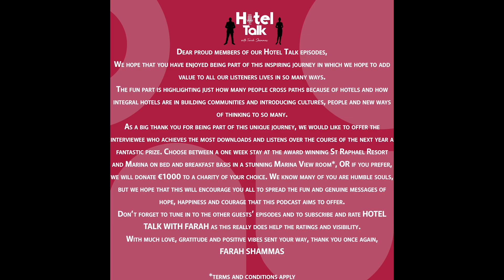Hotel Talk with Farah Shammas: Episode 56 with Dimi Mavropoulos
Dimi Mavropoulos is a well known personality in Limassol, Cyprus. Growing up in a privileged yet strict environment, he found his passion in sales, cars, carnival and more. In this colourful episode he tells us about his background, his personal journey with some interesting twists and turns and gives us some unique tales of entrepreneurship and creativity. His pride for Limassol is abundant and there’s much to be learned here, whether you know him already or not. Enjoy!